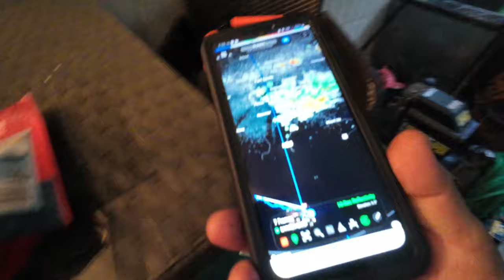First Flash Flood Of The Season Hits , My Work Is Not Done Yet With Flood Control.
Mailing Address:
Ouachita Mountain Living
P.O.Box 16
Waldron,Ar 72958